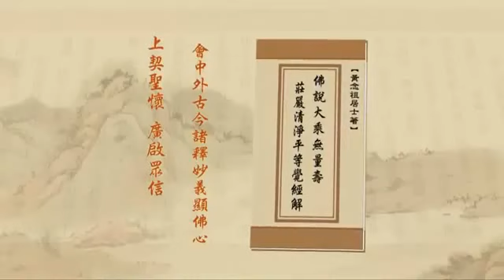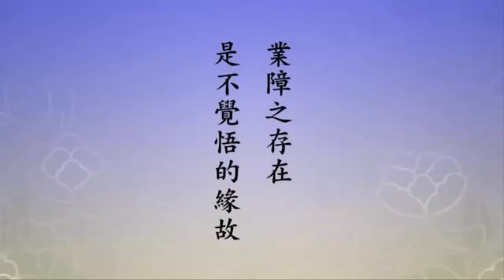Tịnh Độ Đại Kinh Giải Diễn Nghĩa. Tập 371/600. Pháp sư Tịnh Không